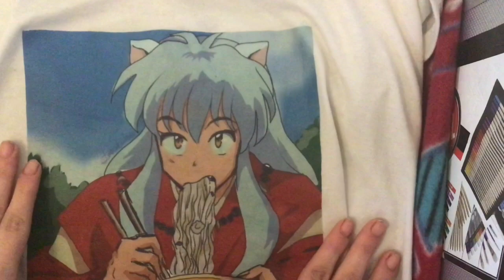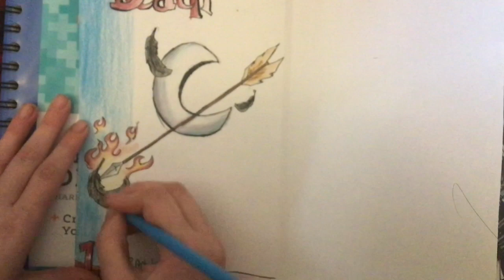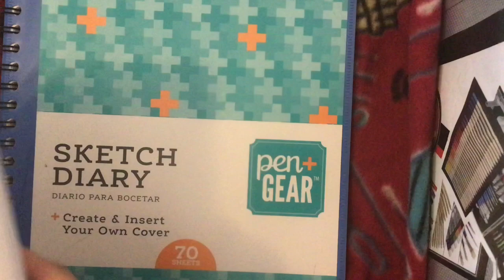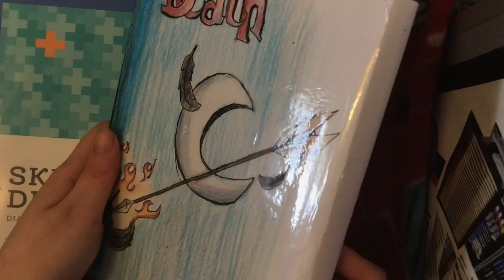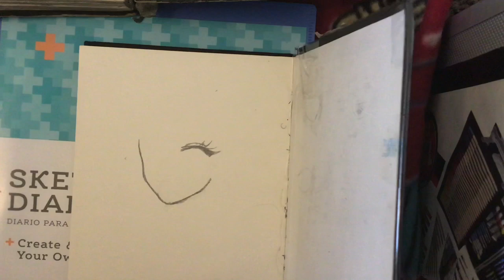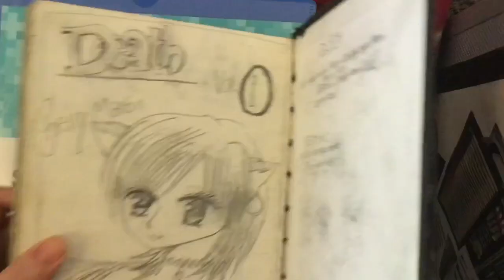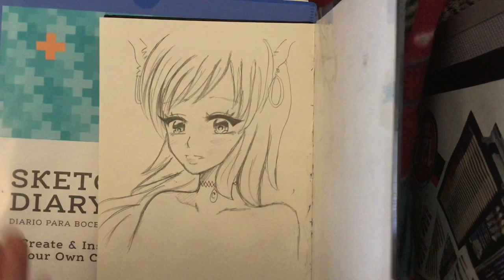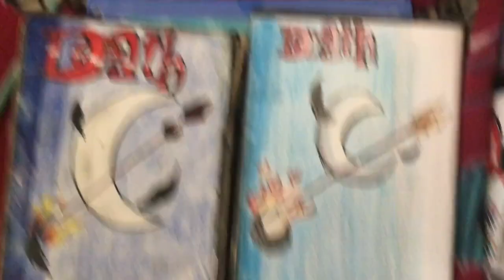Remaking my very old handmade manga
I thought remaking my century old manga would be interesting and fun, so I sat down, grabbed a camera and hit record! I hope you guys enjoy seeing the process, it was exciting to show you! I also relived some of my memories from making this. I love you all! Bye~ ☺️💕

Please check out my Mercari where I sell merch (handmade shirts with my original art)

That’s all 4 now! Bye! ❤️